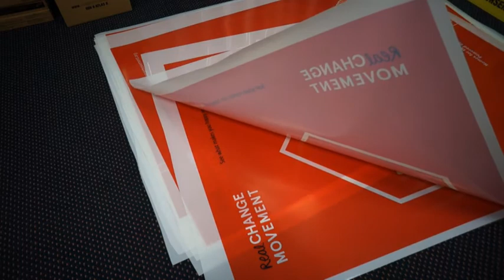Backlit Opaline Printing Services in Los Angeles & Orange County - Superprint Lithographics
Looking for Backlit Opaline Printing services in Los Angeles & Orange County? Give us a call today or visit our

Backlit Opaline is resistant to both UV rays and the weather making it stable for outdoor as well as indoor poster applications.